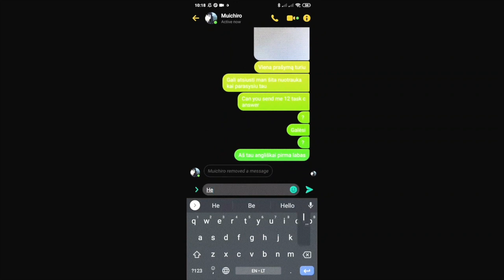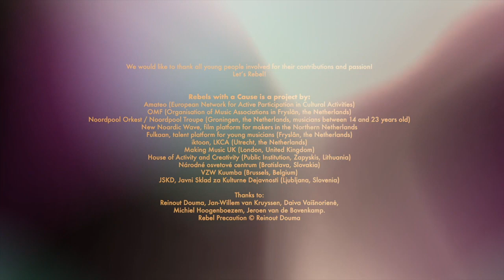Rebels with a Cause - World Premiere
‘Rebels with a Cause’ is a cross-border online project from Amateo, that unites dozens of young film makers and musicians from Lithuania, the Netherlands, Slovenia, Belgium, Slovakia, Greece and the United Kingdom to create a collaborative short film for international Make Music Day 2020. Today at 12pm (BST) we will premiere the film and talk to some of the people involved in the project.